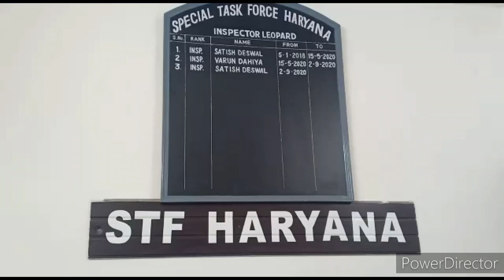भर्ती पेपर लीक मामला, STF का बड़ा खुलासा, रशिया से जुड़े तार, पुलिस कर रही जांच